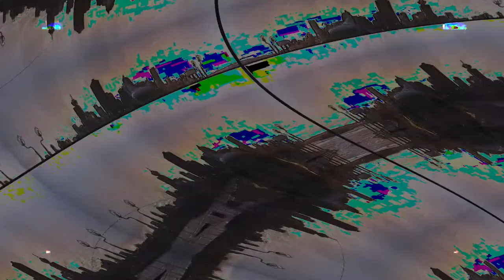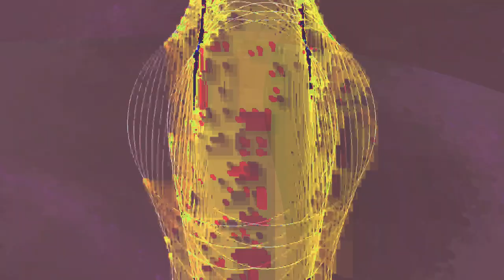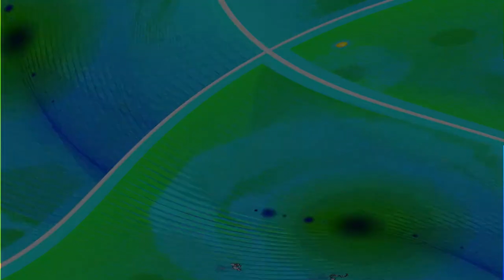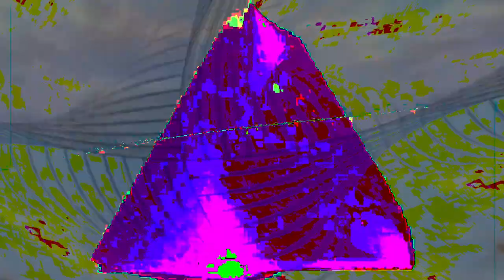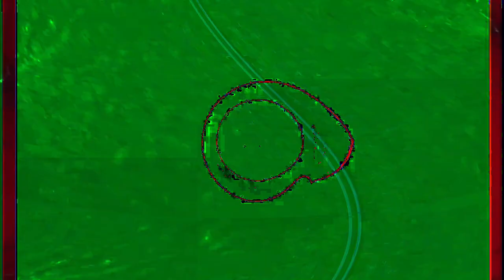[EPILEPSY WARNING] Movie 24 02 05 19h18m21s